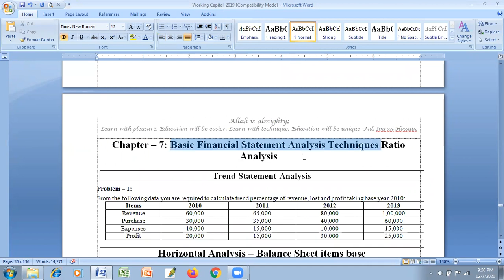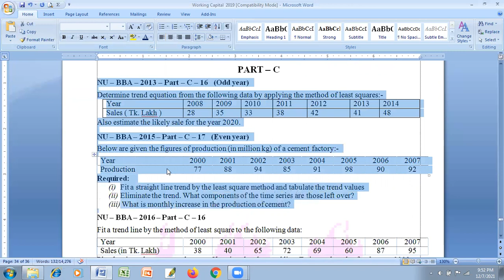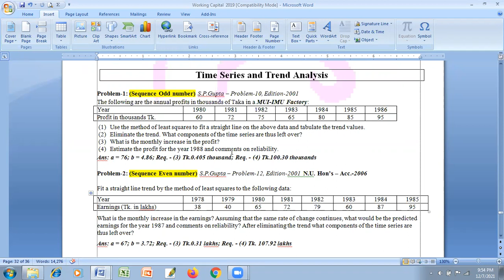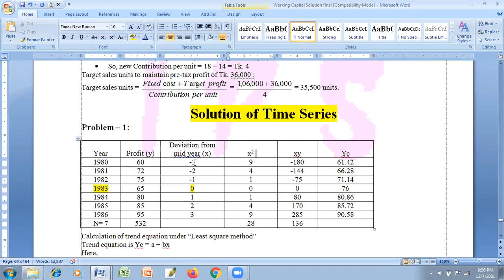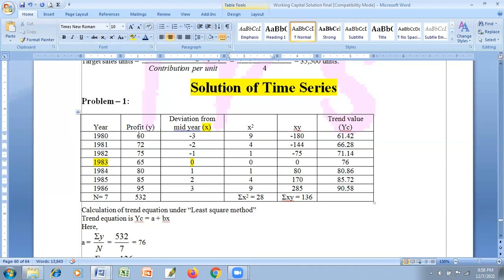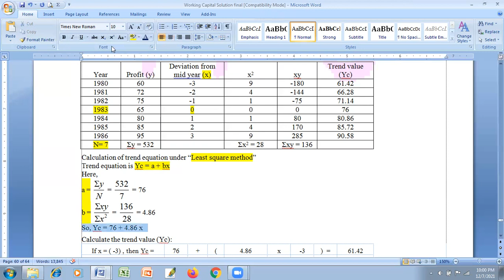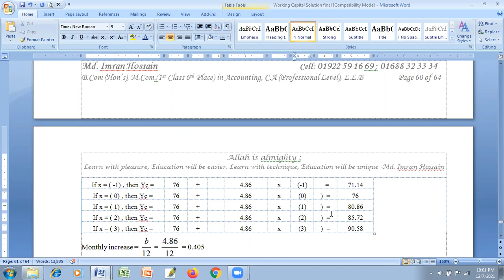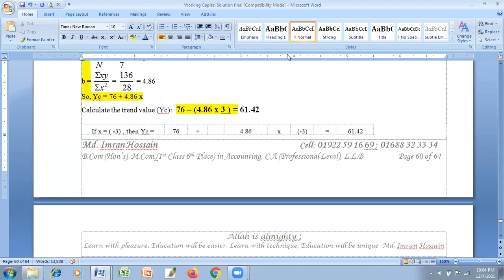WORKING CAPITAL LECTURE - 1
THIS IS MADE FOR BBA 4YR STUDENTS OF NATIONAL UNIVERSITY